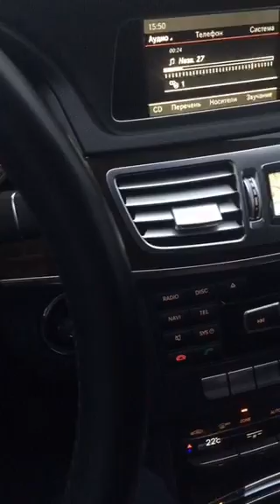maloletoff Инсайт за минуты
Набираю группу из 5 человек, для создания сети?? видеодоров под YouTube.
Вход 5 тысяч. + 2 недели работы на меня.
Просто гарантирую, что через месяц - полтора вы утоните в трафике.
По всем вопросам пишите в viber what's app telegram - 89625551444

periscope трансляция, periscope давыдыч, перископ кибер кобра, periscope cybercobra,
перископ бузова, periscope бузова ольга, проводить и смотреть, использовать Перископ,
Для тех, кто ведет трансляции, Как зарегистрироваться в Periscope, periscope.tv,
periscope for pc, periscope for pc, periscope скачать.